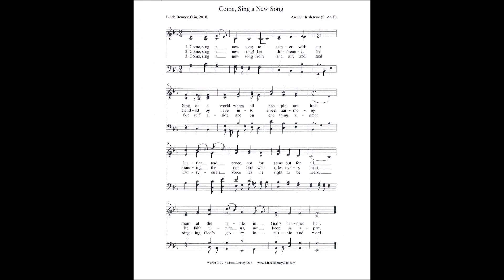Come, Sing a New Song (Slane - Olin)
Text by: Linda Bonney Olin 2018
Tune: Slane
Arranged by: Linda Bonney Olin

1. Come, sing a new song together with me!
Sing of a world where all people are free:
Justice and peace, not for some but for all,
room at the table in God’s banquet hall.

2. Come, sing a new song! Let diff’rences be
blended by love into sweet harmony.
Praising the one God who rules every heart,
let faith unite us, not keep us apart.

3. Come, sing a new song from land, air, and sea!
Set self aside, and on one thing agree:
Everyone’s voice has the right to be heard,
singing God’s glory in music and word.